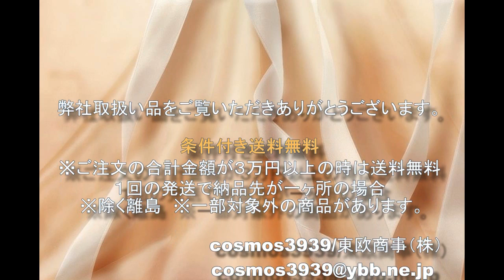ヤフオク！ストア/Yahoo!ショッピングストア /楽天市場‹条件付き送料無料 ご案内›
直接のご注文は下記のオーダーフォームをご利用ください。